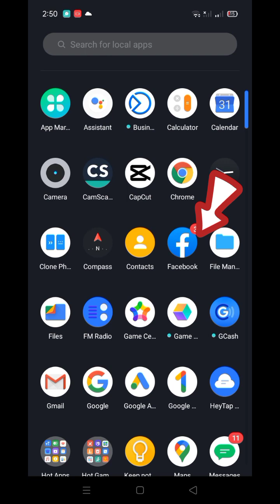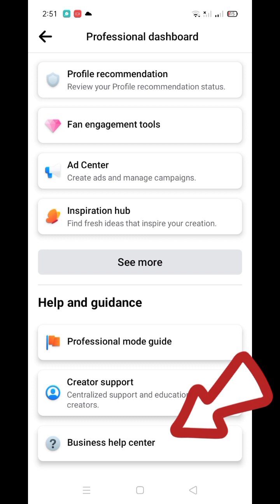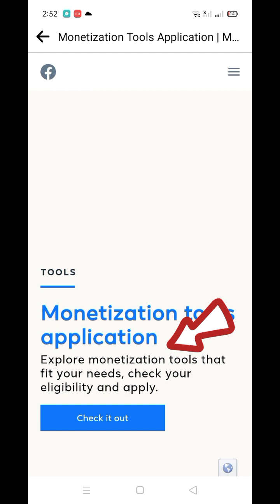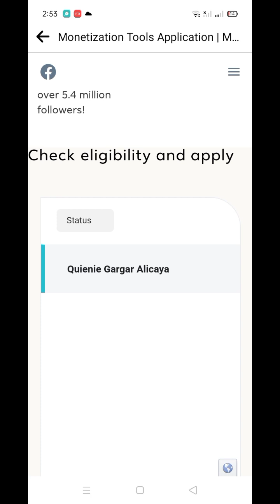Paano Mag set up nang branded content sa Facebook.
how to set up branded content sa Facebook#toturial